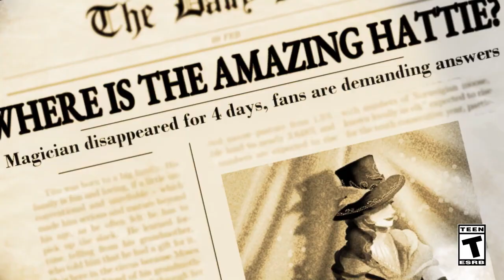Death Trick: Double Blind: Announcement Trailer for Nintendo Switch